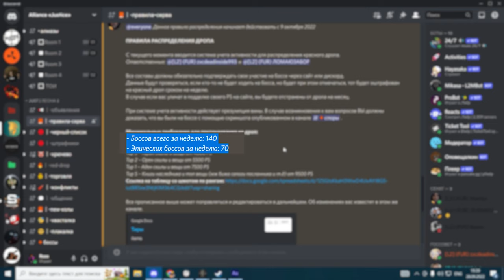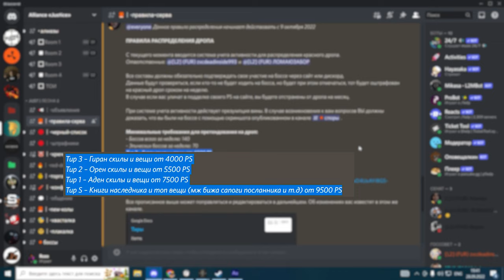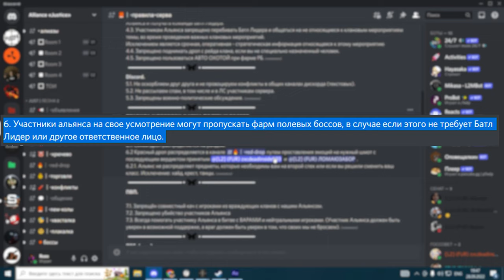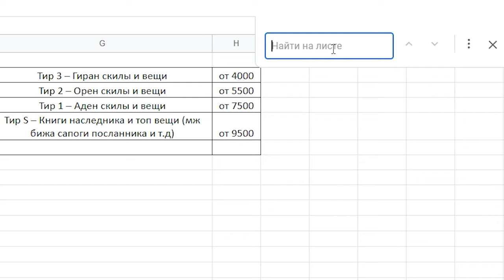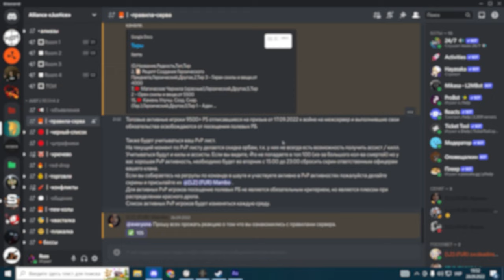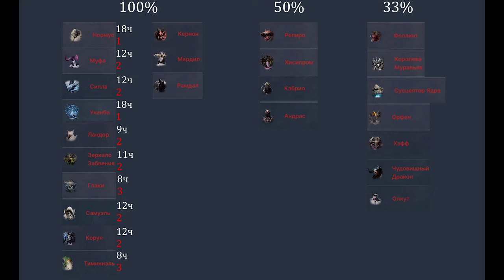L2m ДКП Красный шмот, если ты хочешь быть в Альянсе и получать буст Каждый должен это знать 😜